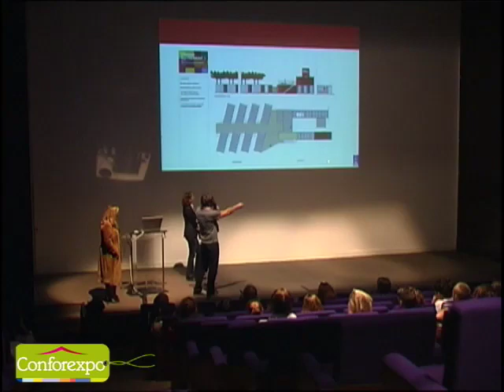Vivons Autrement par Cendrine Dominguez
Cendrine Dominguez, nous présente "Vivons Autrement",  l'exposition qu'elle a imaginée pour Conforexpo